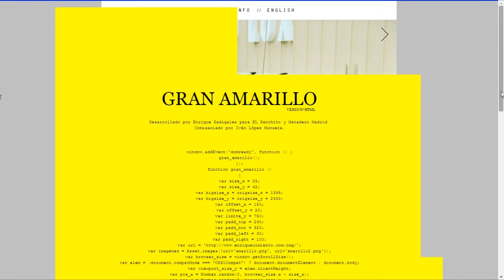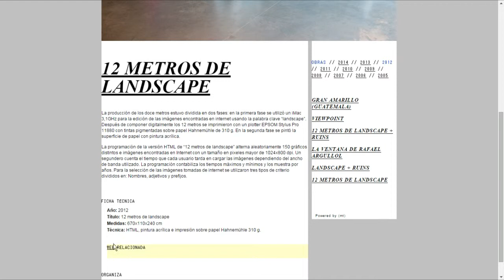TheArtian is Hosting: EnriqueRadigales at Google Campus Madrid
On February 16, 2016 TheArtian hosted an event with the painter and digital artist Erique Radigales.

Radigales works with HTML programming, installations and drawing techniques to explore the border between the digital and the analogue worlds.